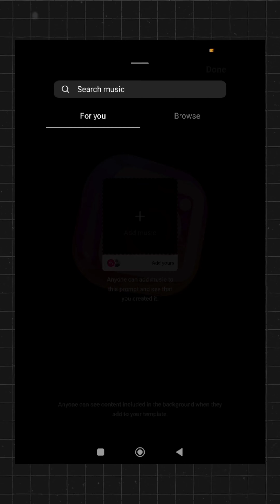Exploring Instagram's Latest Feature: A Comprehensive Guide | tweakandtools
Stay ahead of the curve with TweakandTools as we dive deep into Instagram's latest feature. Discover how to leverage this update to boost your social media game. Don't miss out on valuable insights and tips for maximizing your presence on the platform.